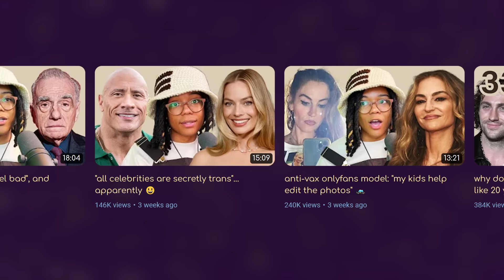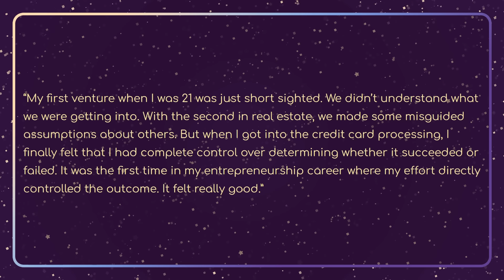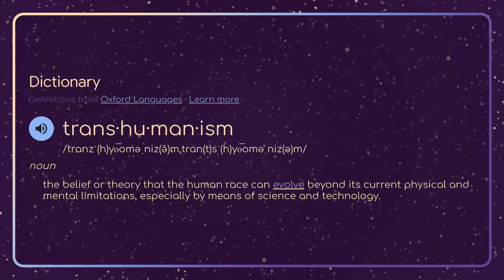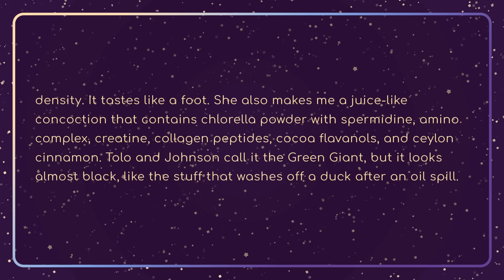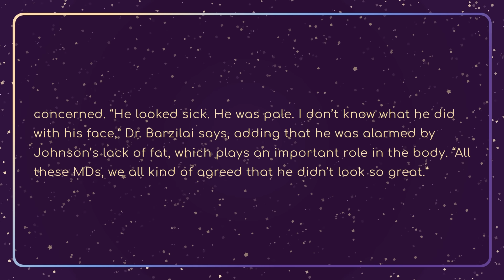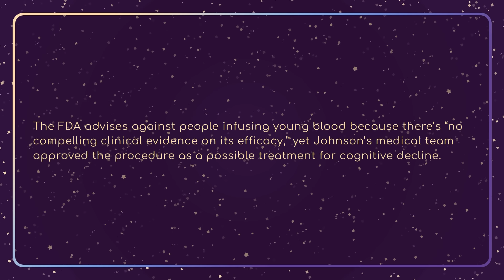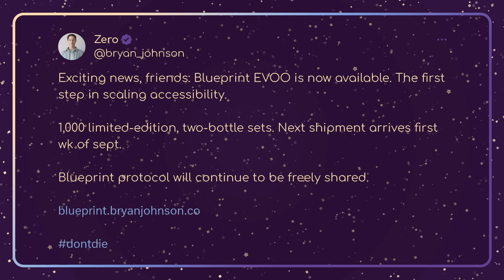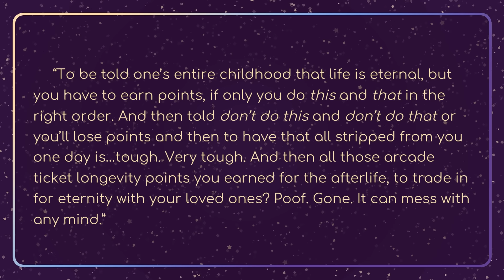Blueprint Bryan spent $2M stealing our youth. It failed.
casual commentary videos on my side channel @d-angelo.

0:00 - Intro

PART 1: LIFE OF BRYAN
4:01 - Missionary Accomplished
6:33 - Mo Money Mo Problems
12:58 - Lofty Goals

PART 2: THE BLUEPRINT
22:20 - Age Olympics
28:49 - Science Knows No Boundaries
40:30 - Zero to Hero

50:16 - Conclusion